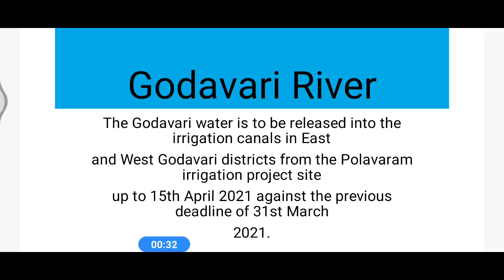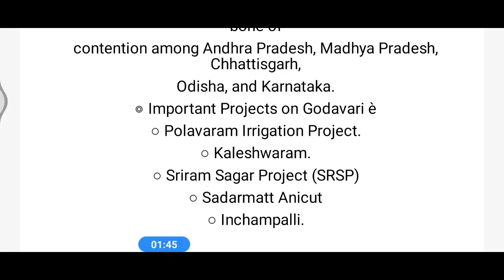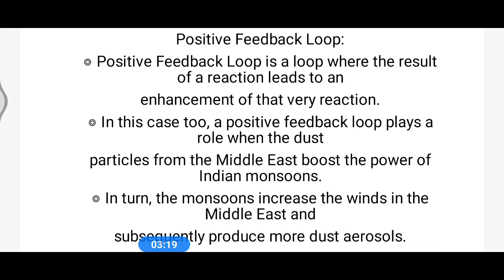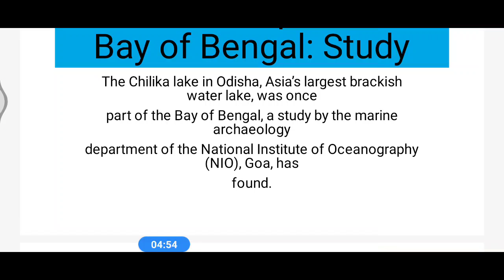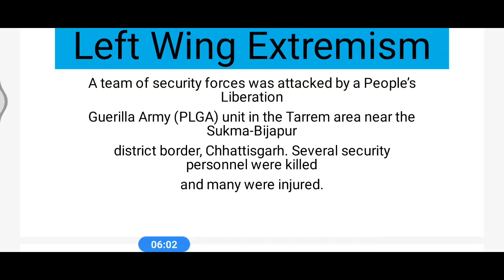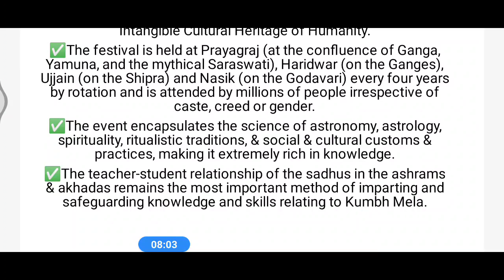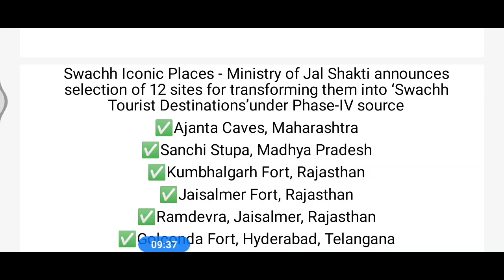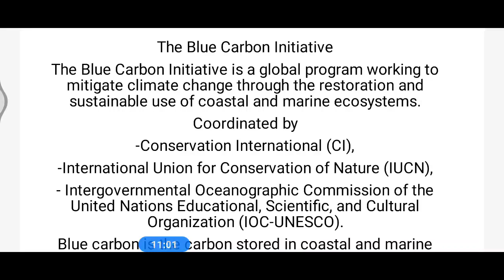Current Affairs 7 April 2021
Target UPSC 2021